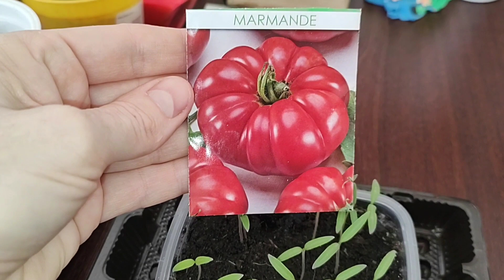Как дела у Айриски на подоконнике? Рассаживаем помидорки🍅🐈‍⬛